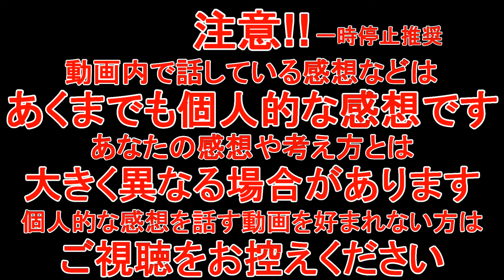結局挑戦してみたストライプデカール T-GARAGE店長がキットレビュー＆製作 プラッツ/BEEMAX 1/24 EF9 シビック 1991 JTC インターテック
まぁ上手くいかなかったんですけどね

0:00 オープニング
0:43 キットレビュー
3:07 バンパーのマスキング
7:09 バンパーのデカール貼り
11:54 エアジャッキコネクタバルブ追加
15:42 完成＆総括